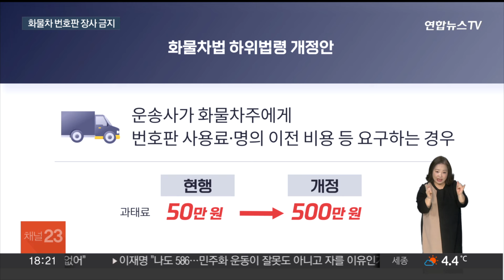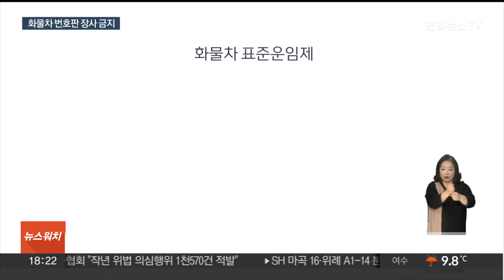지입제 폐단 근절…번호판 사용료 요구시 과태료 부과 / 연합뉴스TV (YonhapnewsTV)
지입제 폐단 근절…번호판 사용료 요구시 과태료 부과

[앵커]

화물차 운송업계의 오랜 폐단이었던 지입제가 금지됩니다.

번호판 사용료를 요구하거나 받으면 과태료 500만원을 부과하는데요.

화물연대 측은 대기업 화주의 책임 강화는 빠진 정책이라며 비판했습니다.

박효정 기자가 보도합니다.

[기자]

개인 화물차인데도 운수회사 명의로 영업용 번호판을 등록하고 일감을 따내던 업계의 오랜 관행인 지입제가 법으로 금지됩니다.

국토교통부에 따르면 운송사가 화물차주에게 번호판 사용료나 명의 이전 비용 등을 요구하면 과태료 500만원이 부과됩니다.

정도가 심하면 등록 차량을 강제로 줄이는 감차 처분도 내립니다.

운송사가 화물차주에게 과적을 강요하거나 판스프링 등을 불법 개조하게 할 경우에도 최대 허가 취소 처분을 받게 됩니다.

현재 운영중인 최소운송의무제도 강화합니다. 운송사가 연간 시장 평균 매출액의 20% 이상 화물을 운송할 의무를 주는데, 위반시엔 사업정지가 아닌 즉시 감차 처분을 내립니다.

화물연대 측은 지입제 근절을 환영하면서도 대기업 화주의 책임 강화는 빠진 정책이라며 비판했습니다.

[박연수 / 화물연대본부 정책기획실장] "대기업 화주들의 갑질과 운임 덤핑은 그냥 두고, 운송사들의 지입제 문제만 건드리는 것은 화물 노동자 위한다는 명목으로 화주들의 방향으로 산업을 개편하는게 아니냐는 우려가 (나옵니다.)"

안전운임제 일몰에 따라 도입될 표준운임제의 법 개정이 지연되는 가운데, 정부는 우선 가이드라인을 마련해 상반기 중 공표하기로 했습니다.

표준운임제는 화물차주가 운송사로부터 받는 운임은 정부가 보장하되, 운송사와 화주 간 운임은 자율에 맡기는 것입니다.

정부 가이드라인은 컨테이너와 시멘트 품목에 한해 km당 운임 기준이 정해질 전망입니다.

다만, 안전운임제 도입을 주장하는 화물연대는 "당사자 간 합의가 안 되는 내용을 추진하고 있다"며 반발해서 진통은 계속될 것으로 보입니다.